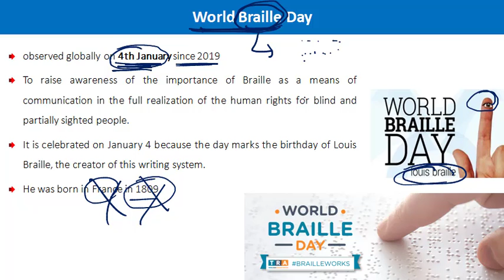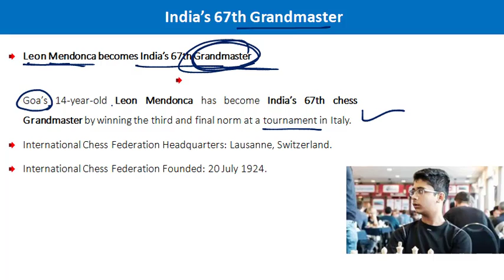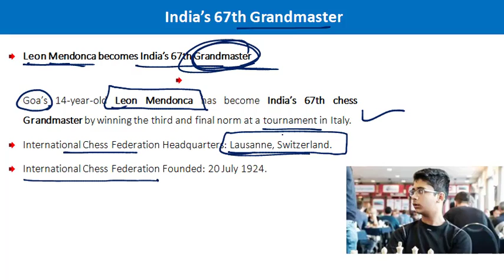4th January current affairs| exam affairs| sunderpal sir| January 2021|best current affairs